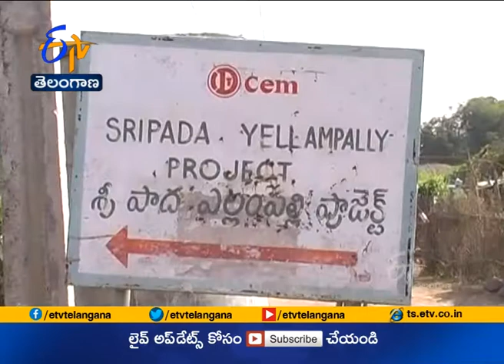చివరి దశలో నిలిచిపోయిన పోతారం పంప్ హౌస్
జగిత్యాల జిల్లా కొడిమ్యాల మండలంలో కోట్ల రూపాయలు వెచ్చించి నిర్మిస్తున్న ఎత్తిపోతల పథకం చివరి దశలో నిలిచిపోయింది. సుమారు ఎనిమిది వేల ఎకరాలకు సాగునీరు అందించే లక్ష్యంతో పోతారం పంప్ హౌస్ నిర్మాణ పనులను ఇటీవలే అధికారులు ప్రారంభించారు.  అయితే పూర్తి స్థాయిలో భూసేకరణ పనులు పూర్తికాకపోవడంతో పనులు ఎక్కడివక్కడే నిలిచిపోయాయి. దీంతో దశాబ్దాలుగా ఎదురుచూసిన సాగునీటి కల నెరవేరడం లేదని రైతులు నిరాశ చెందుతున్నారు . అధికారులు స్పందించి పంపు హౌస్ నిర్మాణానికి భూములు ఇచ్చిన రైతులకు పరిహారం అందించి  పనులు పూర్తి చేయాలని  రైతులు విజ్ఞప్తి చేస్తున్నారు.